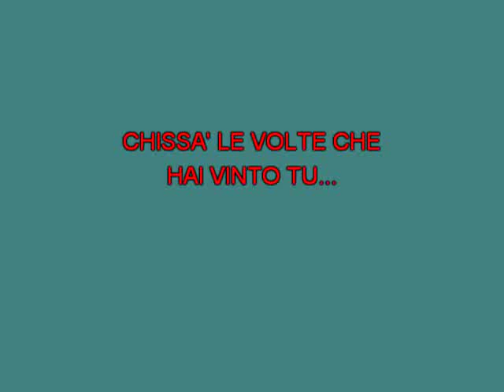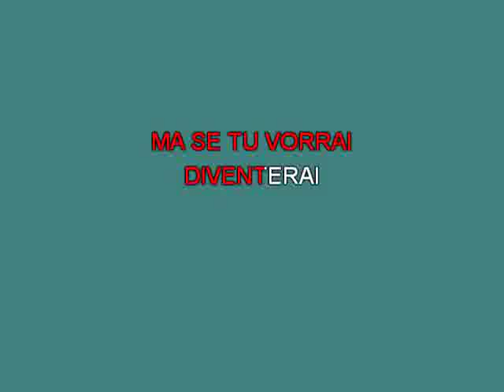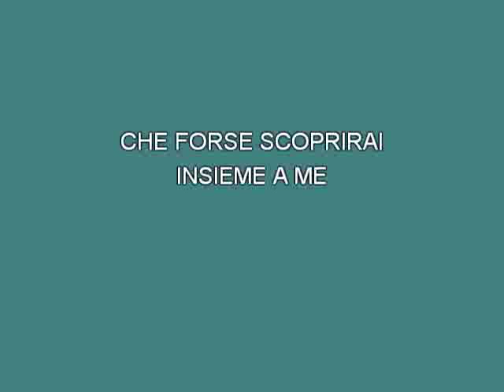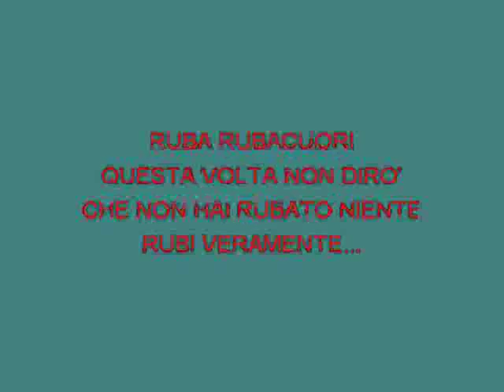Profeti Rubacuori [karaoke] [karaoke]